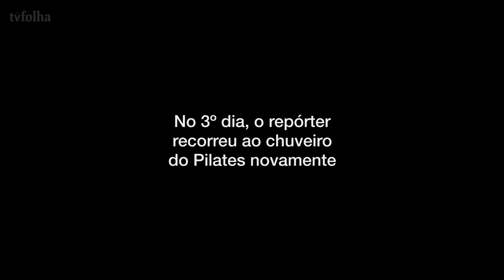No 'teste do Alckmin', jornalista fica 5 dias sem água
Esquecer 2.000 anos de civilização em uma semana não é tarefa fácil para o homem moderno. Por isso, quando o governo cogitou que o paulistano pudesse ficar cinco dias sem água, me lembrei dos aquedutos romanos, que, AC (antes de Cristo), já rolavam águas para dentro das construções.

Em outras eras, estávamos resumidos a carregar o líquido em ânforas, a equilibrar cerâmicas transbordando, a nos lavar com alguns milímetros cúbicos, a esfregar a roupa nos riachos, e, com exceção deste último, tudo isso aconteceu comigo nesta semana, quando aceitei fazer o teste do Alckmin: cinco dias sem água, dois com.

O primeiro dia foi o de acumular. Morando sozinho, tratei de encher quatro panelas, duas bacias e meu único balde. Comprei dois galões de água mineral de 6,25 litros (a R$ 10 cada). Parecia muito pouco para uma semana. De cara, decidi que, lavar roupa, só no fim de semana.

Resolvi ainda ser radical com a natureza, como ela estava sendo comigo: esvaziei meu coletor de lixo reciclável (joguei fora com o lixo comum, um pecado) e o preenchi com 120 litros da puríssima H2O da Cantareira.

Reportagem: Ivan Finotti

Fotografia: Carlos Cecconello, Felix Lima e Isadora Brant

Edição: Diego Arvate